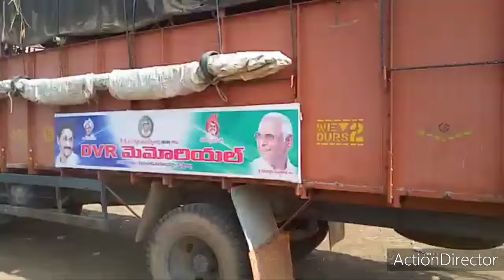🦁 DVR Bull's 🦁 తగ్గేదే లే 🦁